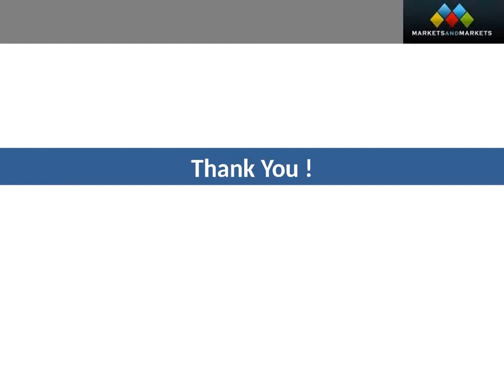Carbon Nanotubes Market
Carbon Nanotubes (CNT) Market by Type (Single, Multi Walled), Method (Chemical Vapor Deposition, Catalytic Chemical Vapor Deposition, High Pressure Carbon Monoxide), Application (Electronics, Chemical, Batteries, Energy, Medical) - Global Forecast to 2022.